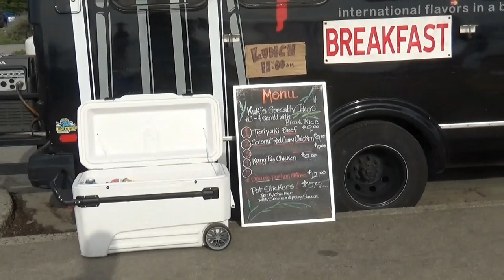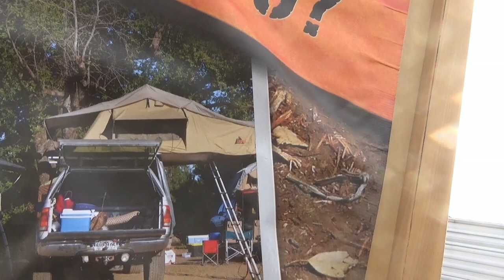США 2543: Утренний променад 15 марта, воскресенье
Утренний променад 15 марта, воскресенье